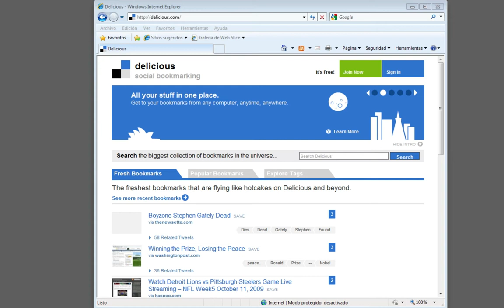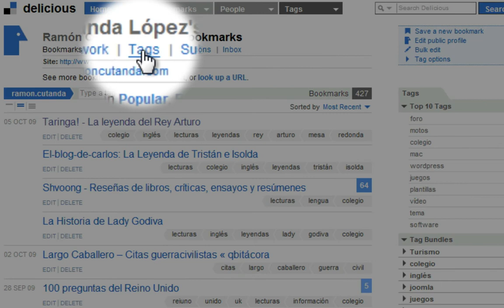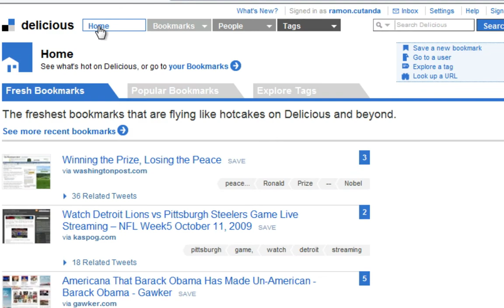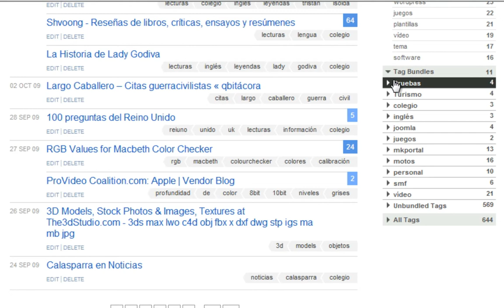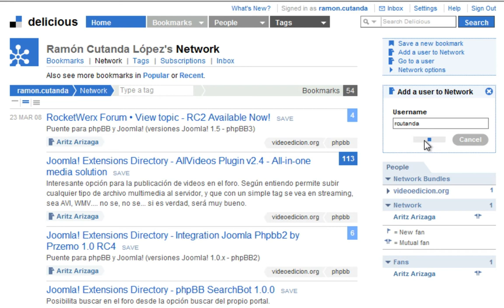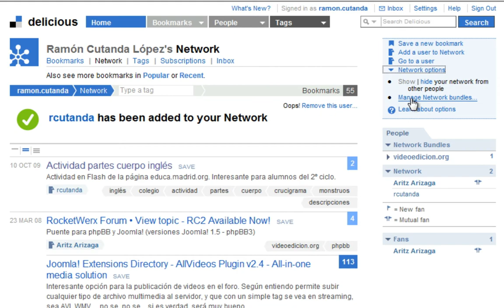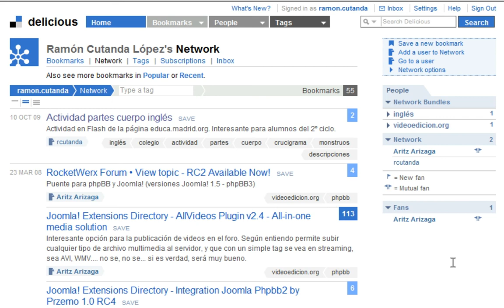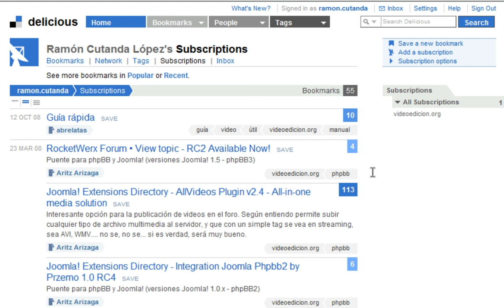Crear paquetes de etiquetas y redes de usuarios en delicious.com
Autor: Ramón Cutanda

En este vídeo se explica cómo crear paquetes de etiquetas y redes de usuarios en una cuenta de para gestionar enlaces